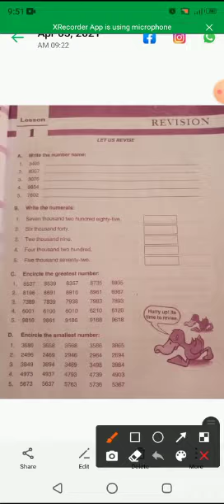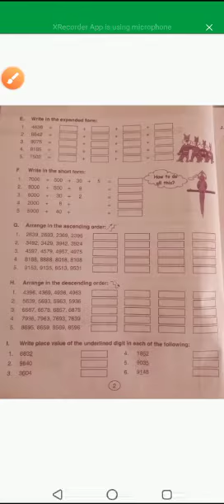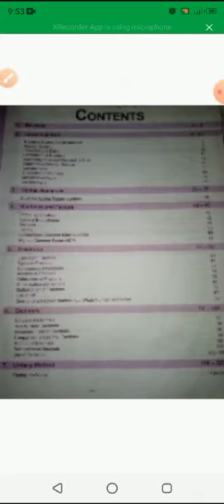Class- 4th, Subject- Mathematics